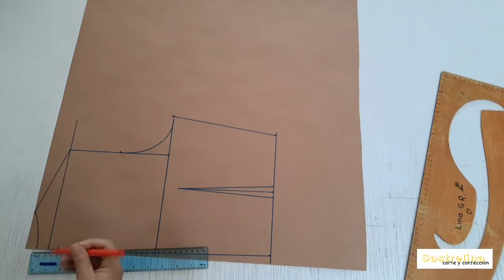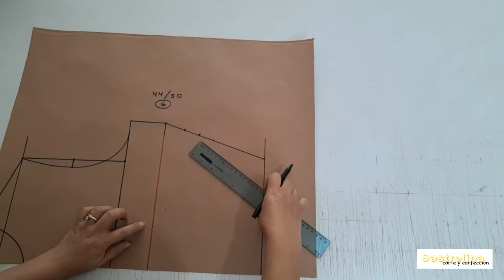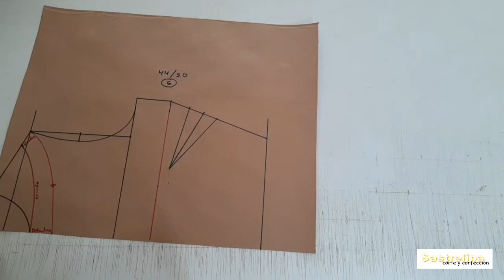# 14 talle escote barco con manga obispo para vestido SIMPLEMENTE hermoso!!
te enseñaré el patrón del talle y la manga para el vestido con escote barco y manga tipo obispo .
es muy fácil de confeccionar
es manga larga con puño si ustedes quieren pueden darle más volumen a la manga
la falda pueden usar la que más les guste!!
te dejo patrón de falda básica que yo utilice no cosi las pinzas solo las marque voy me gustó el resultado
listo el vídeo de la confección no te lo pierdas!!